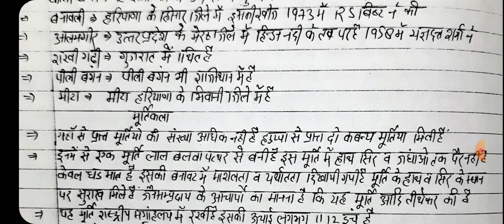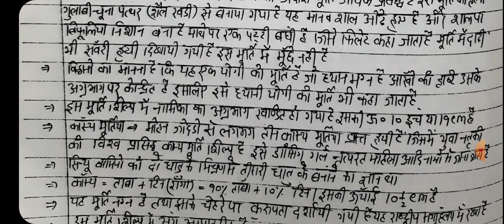Hand written notes based on Indus valley civilization, सिंधुघाटी की कला पर नोट्स, हड़प्पा सभ्यता